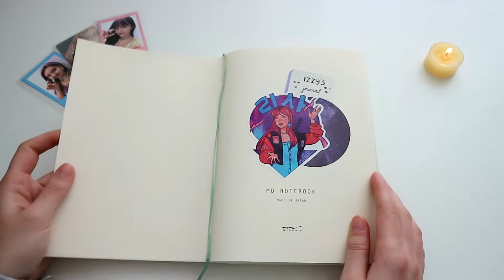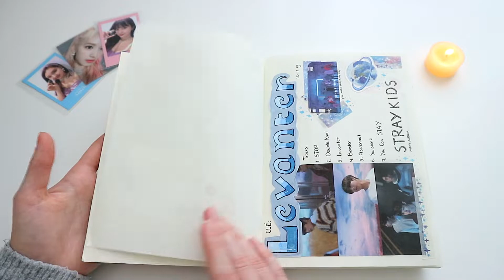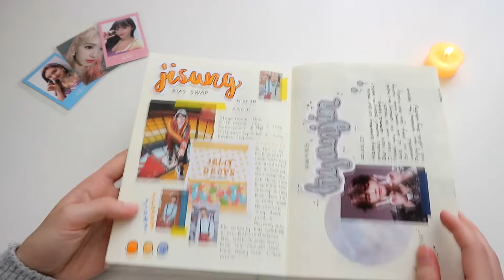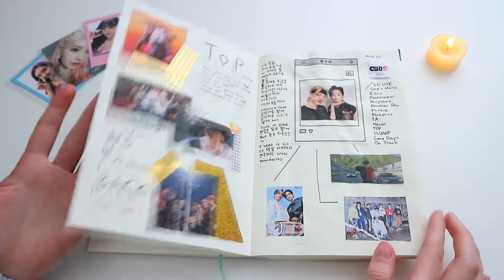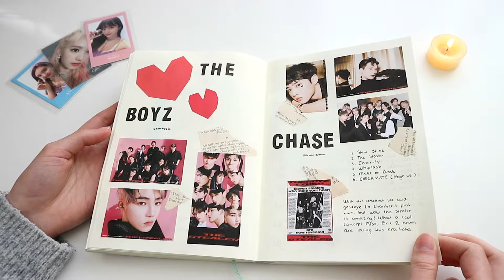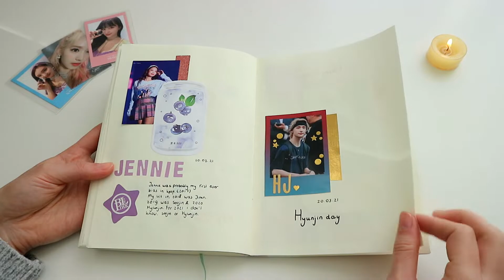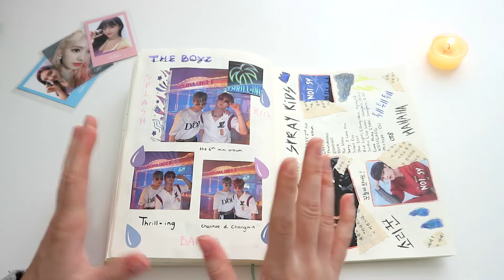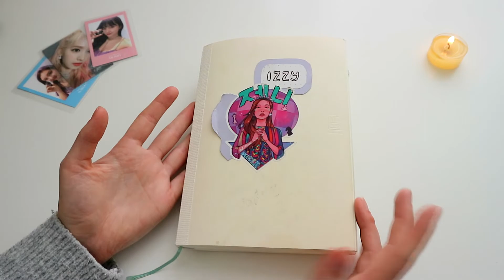kpop journal flip through #1 🎀 2019 - 2021 [with commentary]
open me (:

let's go down memory lane... i was really excited to film this video! this was my first ever (kpop) journal and i loved it a lot! i hope that you enjoyed this type of chatty, long video! thank you so much for watching my video! please leave a like, comment and subscribe if you want to xo izzy

artists mentioned:
@peebakoo (jennie & lisa sticker)
@emilycgd (jisung sticker)

song:
✧ twice - the feels (piano cover by pair piano)

faq:
✧ where are you from? what is your accent?